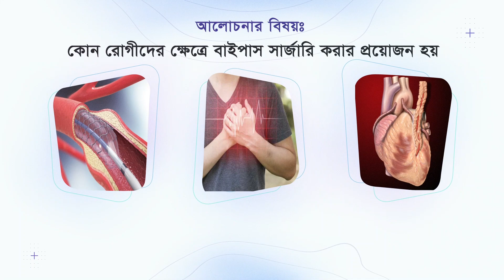কোন রোগীদের ক্ষেত্রে বাইপাস সার্জারি করার প্রয়োজন হয় | খাজা বদরুদদোজা মডার্ন হাসপাতাল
যে কোন সমস্যায় ডাক্তারের পরামর্শ পেতে যোগাযোগ- ০১৭৪২-৩২৪৫৭৫

কোন রোগীদের ক্ষেত্রে বাইপাস সার্জারি করার প্রয়োজন হয়

উপস্থাপনায়ঃ ডাঃ মোঃ বখতিয়ার

আতিথিঃ ডাঃ মোঃ লোকমান হোসেন

খাজা বদরুদদোজা মডার্ন হাসপাতাল
আজিজ ম্যানশন, সফিপুর, কালিয়াকৈর, গাজীপুর ।

যোগাযোগ- ০১৭৪২-৩২৪৫৭৫
হটলাইন – ১০৬৬৮